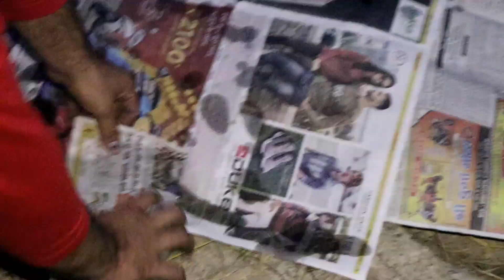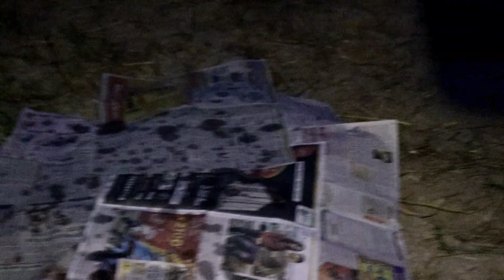आखिर क्या होगा जब इतने सारे पटाखो को एक साथ जलाया जायेगा 😱😱 || By Sachin vashishtha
आखिर क्या होगा जब इतने सारे पटाखो को एक साथ जलाया जायेगा 😱😱